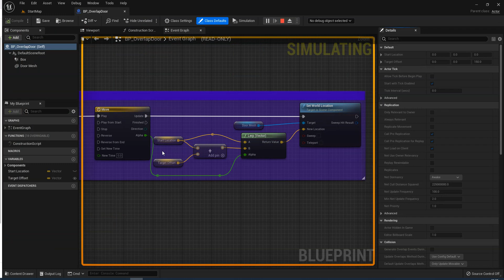FrameWork Sci-Fi Level - Making an Overlap Triggering Door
In this video, I have made an overlap trigger and when the player walks through it, it will make the door lift up and let the player move to the elevator.
I have also included the blueprints for the trigger and the door.
Made in UE5.